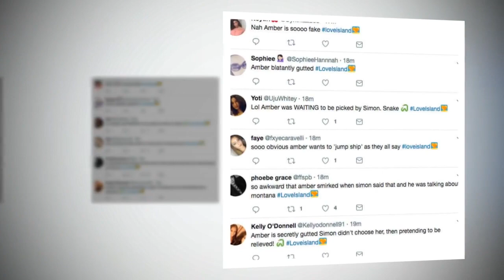Love Island's Amber labelled a snake over latest re-coupling drama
NORTH Korea’s nearest neighbour has successfully test-fired a ballistic missile capable of striking anywhere in the Hermit Kingdom.